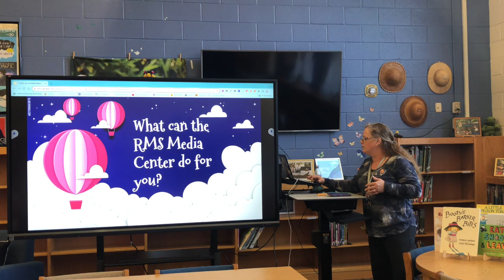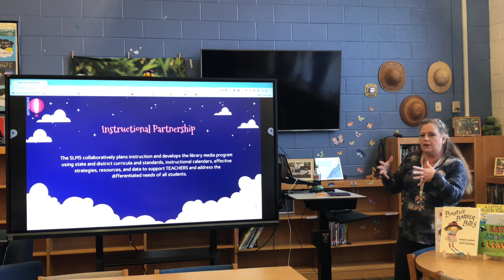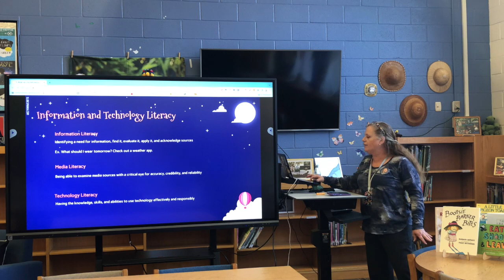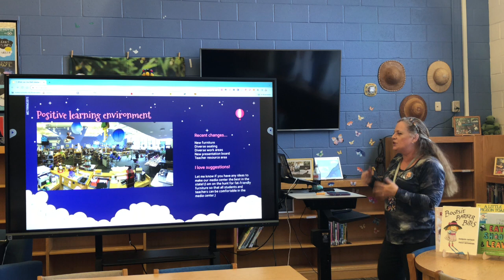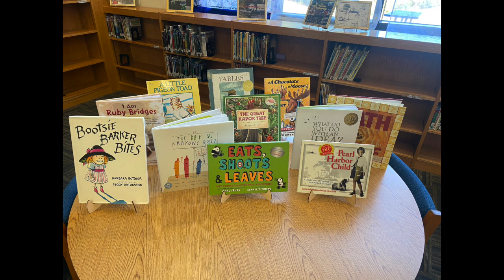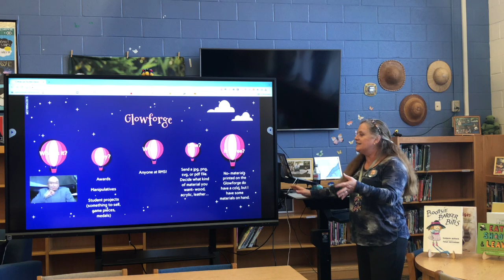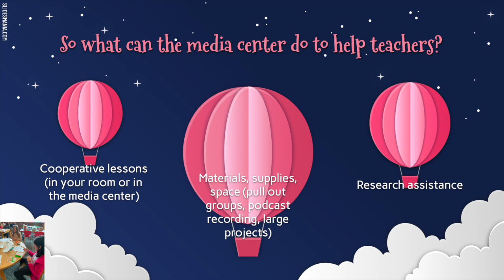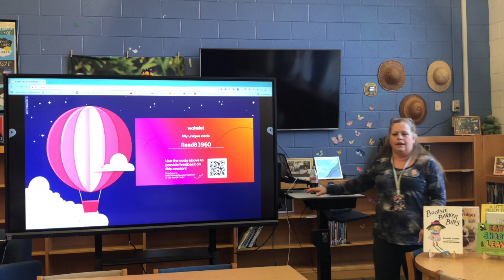WWE 2023-24 - Session 3 - What Can the RMS Media Center Do For You?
If you need a good book, you can certainly get it at the RMS Media Center...BUT...our Media Center has so much more to offer.  In fact, the RMS Media Center is the Media Center of the 23rd Century!  Check out this workshop to find out why!  Enjoy!